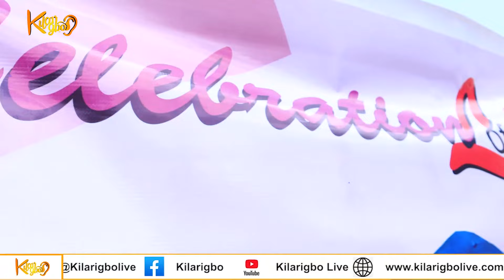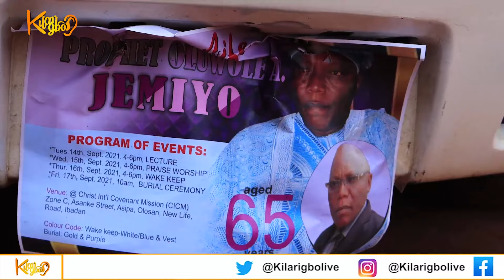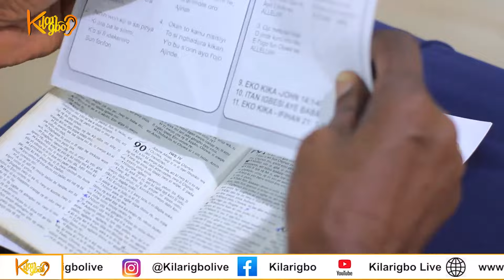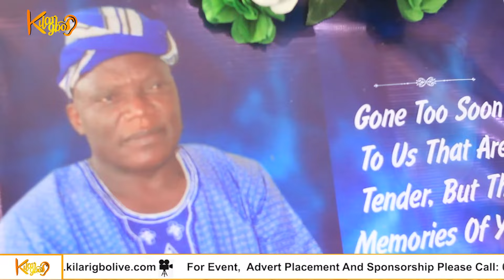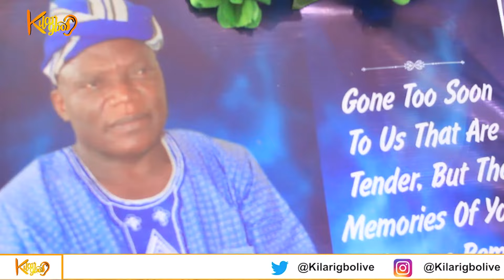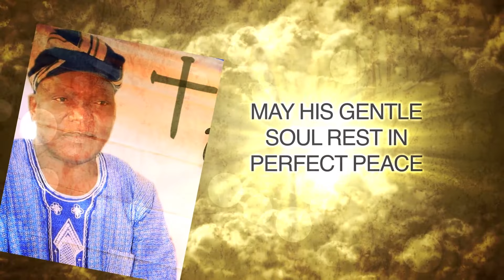WAKE -KEEP SERVICE OF LATE PROPHET OLUWOLE A. JEMIYO